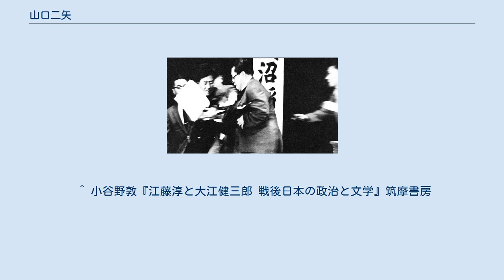山口二矢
山口二矢 山口 二矢（やまぐち おとや、1943年（昭和18年）2月22日 - 1960年（昭和35年）11月2日）は日本の右翼活動家、民族主義者および反共主義者であり1960年（昭和35年）10月12日に浅沼稲次郎暗殺事件を起こした。
 1960年（昭和35年）10月、政党代表放送で演説中の日本社会党の党首浅沼稲次郎を脇差様の刃物で殺害した。
逮捕され「後悔はしていないが償いはする」と口にして裁判を待たず、東京少年鑑別所内で「天皇陛下万才、七生報国」との遺書を残して縊死した。
 1943年（昭和18年）、後の陸上自衛隊員山口晋平と大衆作家村上浪六の三女の次男として東京都台東区谷で生まれた。
次男として生まれたことから、晋平が姓名判断をした上で、「二の字に縁が多い」ことによって名前を二矢と名付けた。
晋平は東北帝国大学出身の厳格な人物で、兄も学業に秀でていた。
文化史家の村上信彦は伯父にあたる。
 幼年時代から新聞やニュースを読み、国体護持の闘争に身を投じて政治家たちを激烈に批判し、早くから右翼思想を持った兄の影響を受けて右翼活動に参加することになった。
中学から高校の初めまでは晋平の勤務地の関係で、札幌で生活した。
1958年（昭和33年）玉川学園高等部に進んだが、晋平の転勤が発令されたため、札幌の光星学園へ転校。
しかし、再び東京へ戻って玉川学園に転入した。
 1959年（昭和34年）5月10日、16歳で愛国党総裁赤尾敏の演説を聞いて感銘を受け、赤尾敏率いる大日本愛国党に入党し、愛国党の青年本部員となった。
赤尾の「日本は革命前夜にある。青年は今すぐ左翼と対決しなければならない！」という言葉に感動し、赤尾が次の場所に移動しようとした時、トラックに飛び乗り、「私も連れて行って欲しい」と頼み込んだ。
しかし、この時には赤尾に静かに拒絶された。
その後、玉川学園高等部を中退。
山梨県北巨摩郡小淵沢町（現・北杜市）で嶽南義塾をしていた杉本広義のもとでしばらく厄介になり、杉本の紹介で大東文化大学の聴講生となった。
 赤尾の演説に対して野次を飛ばす者がいると、野次の者に殴りかかっていくこと等を継続した。
左派の集会解散と右派人士保護を率先して行った。
ビラ貼りをしているときに、警察官と取っ組み合いの乱闘をしたこともあった。
愛国党の入党後半年で、10回も検挙された。
1959年（昭和34年）12月に保護観察4年の処分を受けた。
 1960年（昭和35年）5月29日、同志党員2人らとともに愛国党を脱党した。
 左翼指導者を倒せば左翼勢力をすぐ阻止できるとは考えないが、彼らが現在までやってきた罪悪は許すことはできないし、1人を倒すことで、今後左翼指導者の行動が制限され、扇動者の甘言に付和雷同している一般の国民が、1人でも多く覚醒してくれればよいと思った。
できれば信頼できる同志と決行したいと考えたが、自分の決意を打ち明けられる人はいず、赤尾先生に言えば阻止されるのは明らかであり、私がやれば党に迷惑がかかる。
私は脱党して武器を手に入れ決行しようと思いました。
 — 山口の供述 1960年（昭和35年）6月17日、右翼青年たちが社会党顧問である河上丈太郎を襲撃する事件が起こった時、「自分を犠牲にして売国奴河上を刺したことは、本当に国を思っての純粋な気持ちでやったのだと思い、敬服した。私がやる時には殺害するという徹底した方法でやらなくてはならぬ」と評価した。
 7月1日、同志たちと一緒に全アジア反共連盟東京都支会の結成に参加した。
 10月4日、自宅でアコーディオンを探していたところ、偶然脇差を見つけた。
鍔はなく、白木の鞘に収められているもので、「この脇差で殺そうと決心した」という。
明治神宮を参拝し、すぐに小林武日教組委員長、野坂参三日本共産党議長宅にそれぞれ電話。
「大学の学生委員だが教えてもらいたいことがある」と面会を申し込む計画だったが、小林委員長は転居、野坂議長は旅行中だったので、共にすぐに実行できず、失敗した。
 10月12日、自民・社会（現在の社会民主党）・民社の三党の党首立会演説会において、当時、日本社会党の委員長だった浅沼稲次郎を殺害する計画を立て、刀袋などを準備し、東京都千代田区の日比谷公会堂に向かって歩いていった。
 1960年（昭和35年）10月12日に日比谷公会堂で演説...